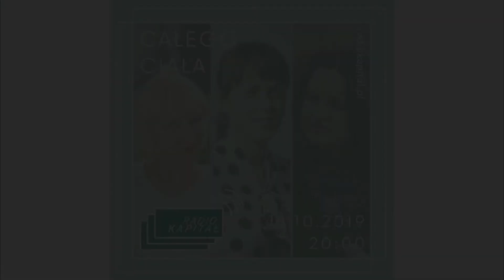CAŁEGO CIAŁA #4 | Pełnoprawne, czyli o prawach kobiet i osób z niepełnosprawnościami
Czwarty odcinek audycji Federacji pt. "Całego Ciała" poświęcony jest sytuacji kobiet i osób niebinarnych z niepełnosprawnościami.
Kamila Ferenc, prawniczka i koordynatorka Zespołu Prawnego Federacji rozmawia z Katarzyną Bierzanowską, założycielką inicjatywy społecznej Pełnoprawna i członkinią kolektywu Artykuł 6. o m. in.:
- celach i działaniach inicjatyw, która (współ)tworzy Katarzyna
- (dobrym) sojusznictwie,
- barierach w dostępności usług ginekologicznych dla kobiet z niepełnosprawnościami (vide badanie
- rekomendacjach Komitetu ONZ ds. Praw Osób z Niepełnosprawnościami dla władz Polski.